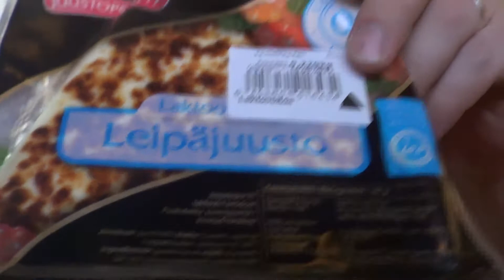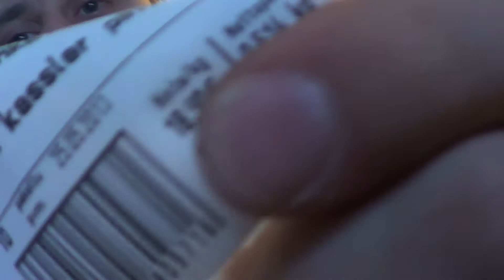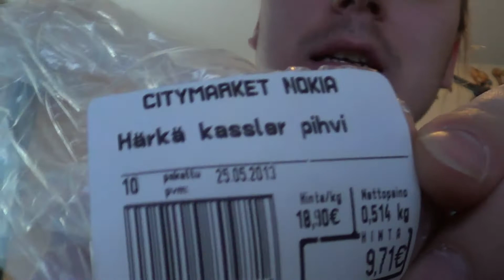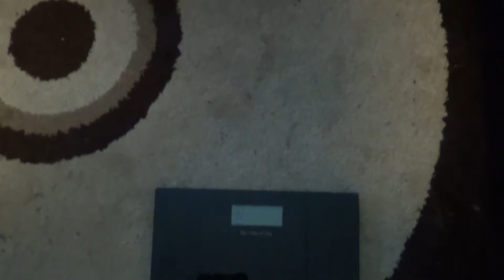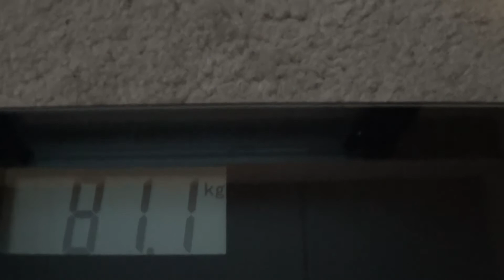Karpin päiväkirja Vol.8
Lauantai meininkii + sunnuntain painon + vyötärön ympäryksen tarkistus.